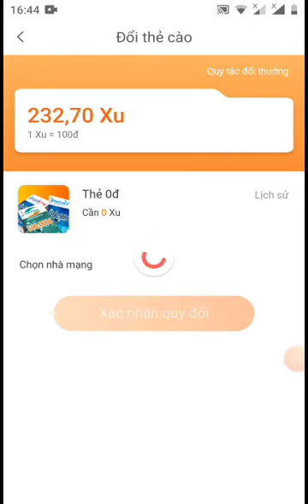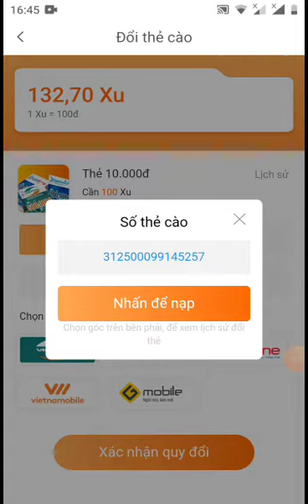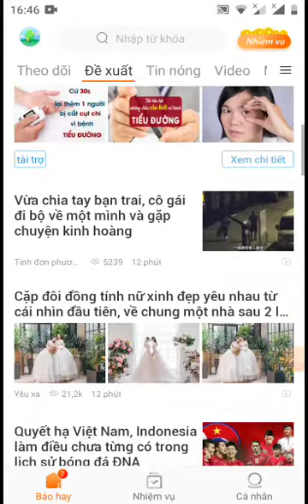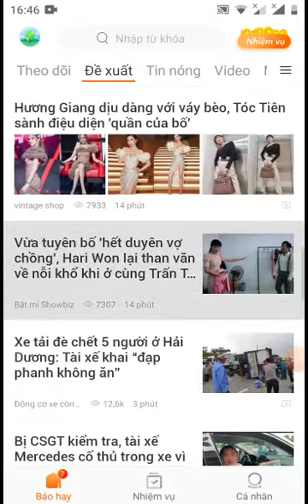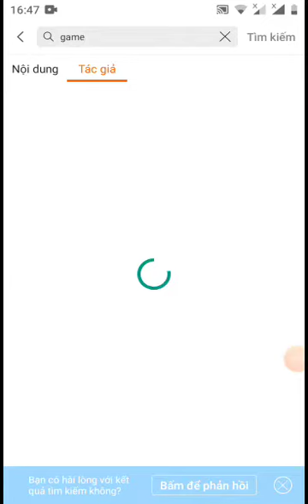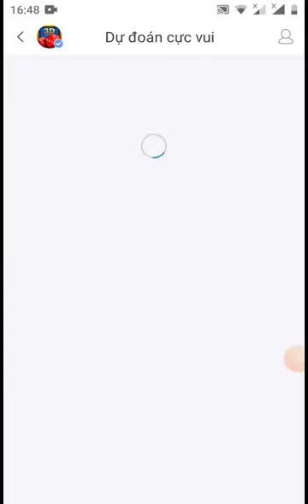200k mổi ngày chỉ việt đi độc báo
like và share